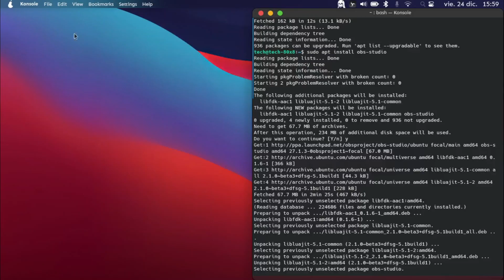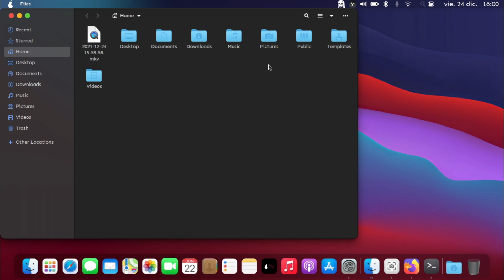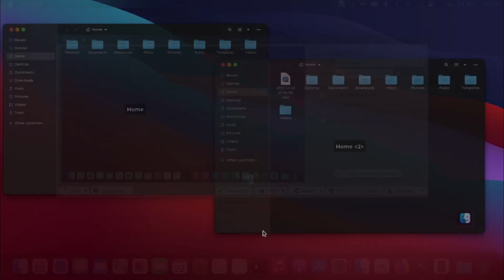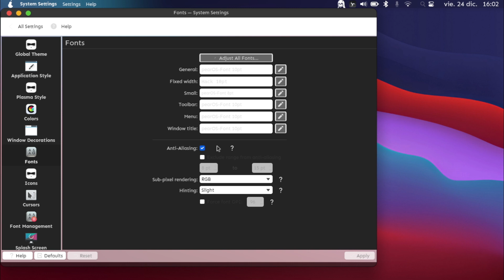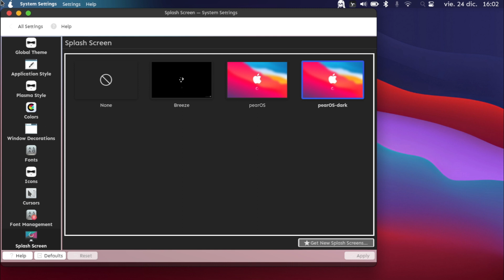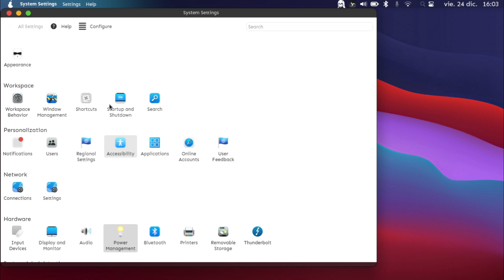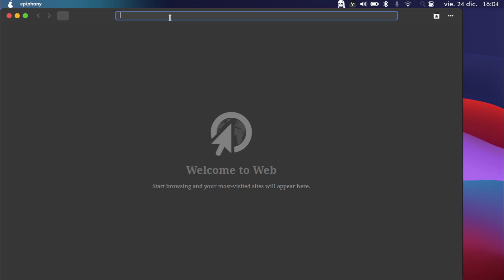El rival de Apple